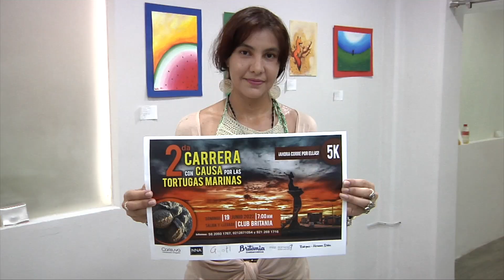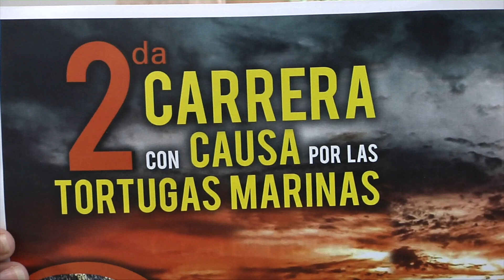CARRERA CON CAUSA POR LAS TORTUGAS MARINAS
El próximo 19 de junio, se realizará en Coatzacoalcos la Segunda Carrera Atlética Con Causa “Por las tortugas marinas".